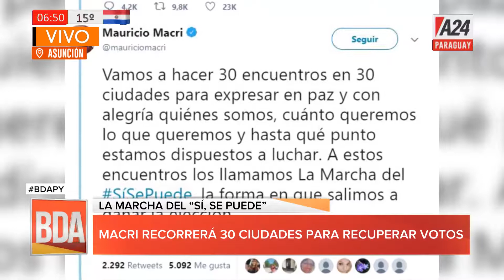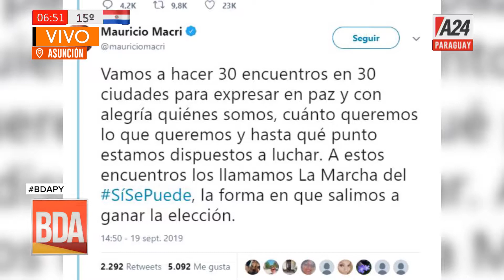BDAPy Noticias Internacionales: Macri busca recuperar votos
En Argentina, Macri recorrerá 30 ciudades para recuperar votos.
Alemania invertirá USD. 110 mil millones para combatir el cambio climático.
Un grupo de personas llegó hasta el Área 51.